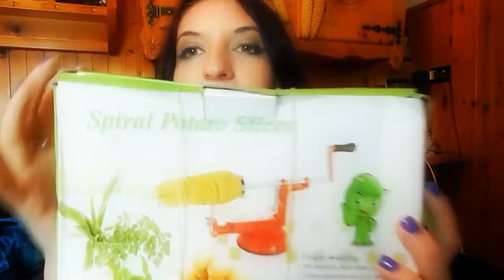Haul altra carrellata di gadget stranissimi tosave, tbdress and more